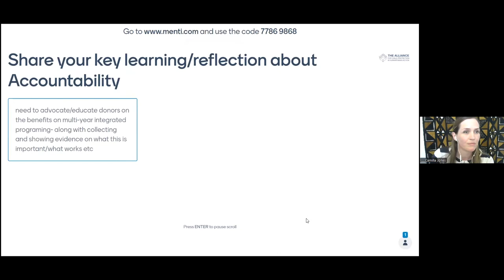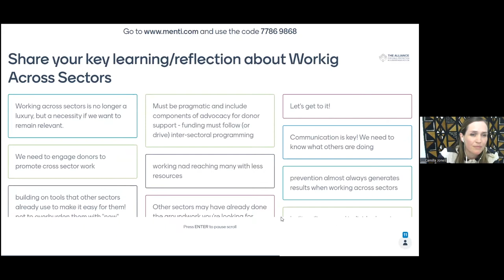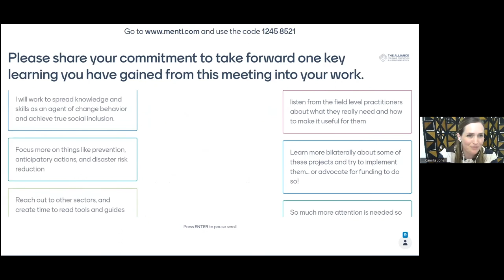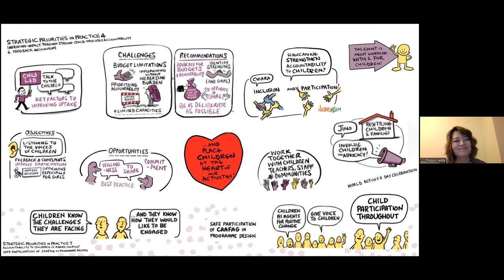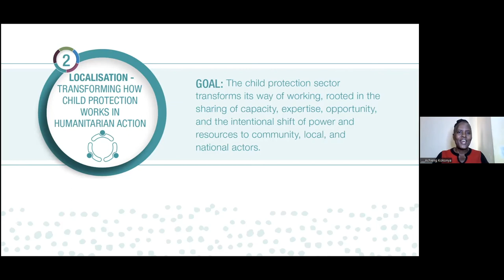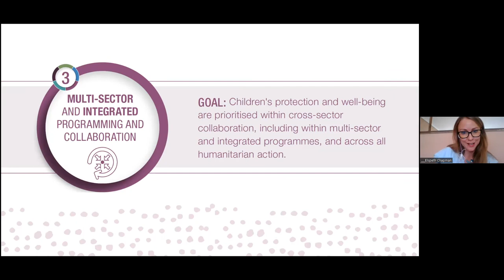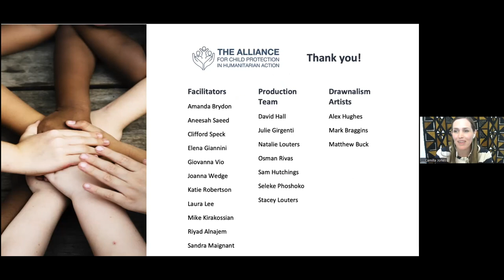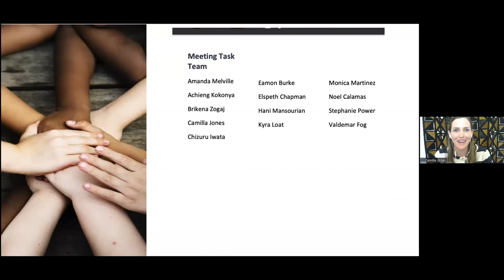Spanish - Annual Meeting Closing Remarks and Reflections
Coordinators of the Alliance, Hani Mansourian and Camilla Jones wrap up the 2022 Annual Meeting by reflecting on the three days of inspiring and informational sessions. They give a special thank you to the facilitators, speakers, producers, and participants for their contribution.